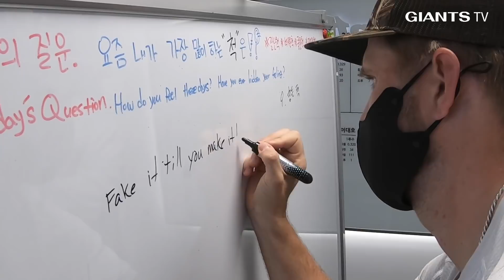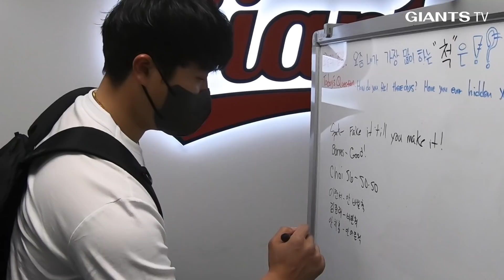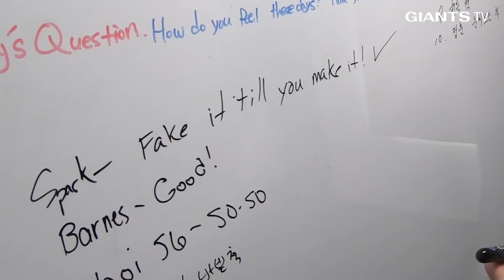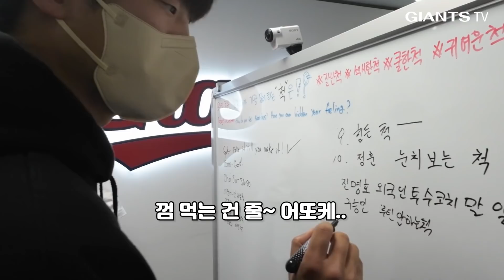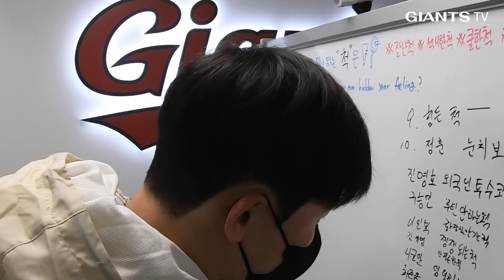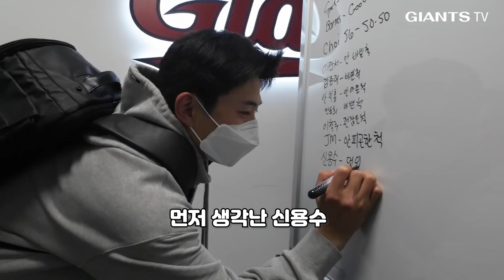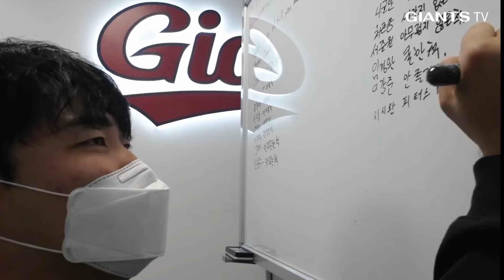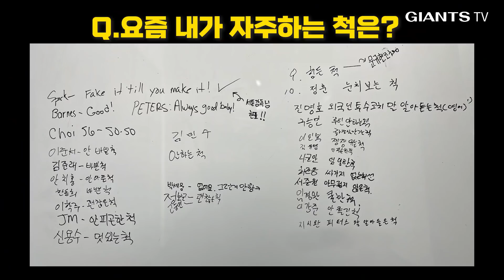승리의 퇴근길 | 잘생긴 척, 귀여운 척, 섹시한 척 척척박사는 누구?